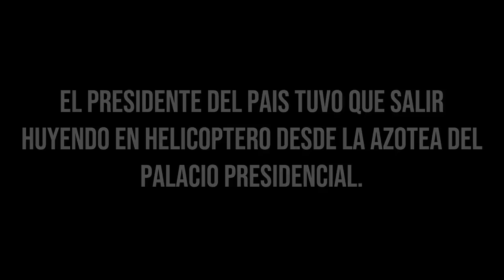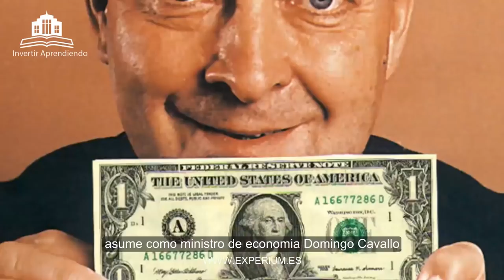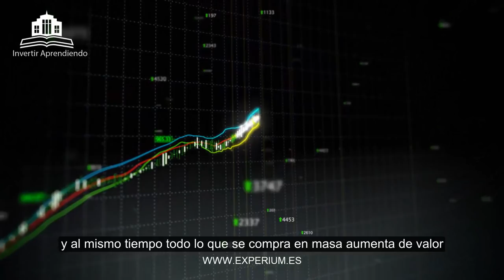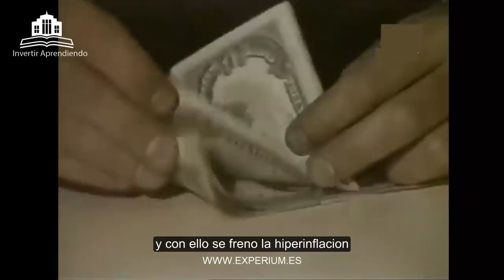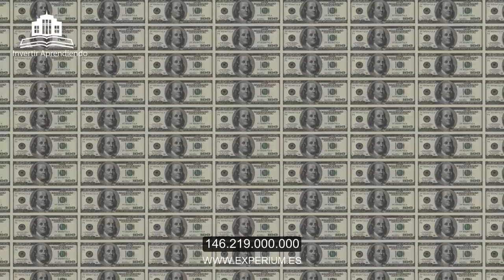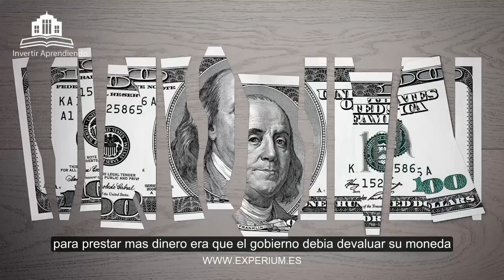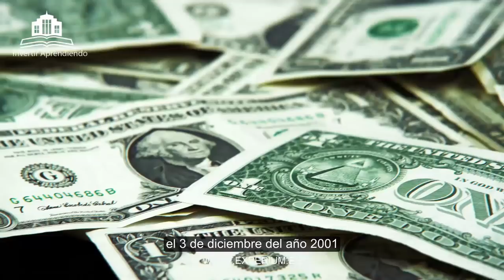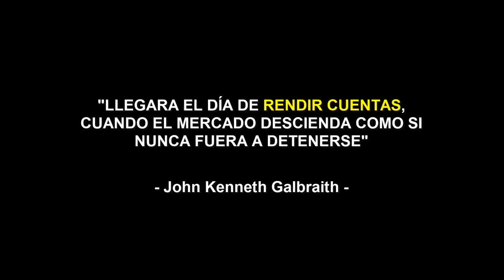DOCUMENTAL COLAPSO ARGENTINA 2001: El Dia que SE PERDIERON todos los Ahorros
▼ABRIR▼ QUE OCURRIÓ DURANTE EL CORRALITO BANCARIO ARGENTINO DEL AÑO 2001 y que hacer si vuelve a ocurrir?

// CONECTA CONMIGO //

Vídeos imprescindibles